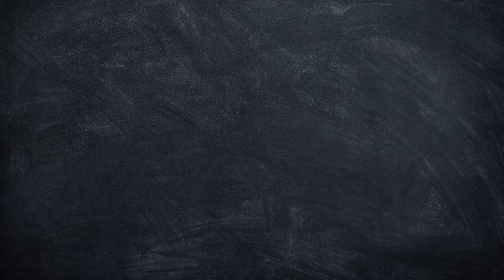Cheese Lovers Festival 2018 (Cheddar) | Animation Video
Kurrajong Kitchen featured a series of promotional animation videos at the 2018 Cheese Lovers festival.
"What Cheese Are You?" categorises the different cheeses and associating them with human characteristics... meet Cheddar!

Created by ProjectHive
Original video content for your brand.
The smart choice for people who want no stress, high quality videos - without a ridiculous price tag.

Visit projecthive.com.au and get started right away!